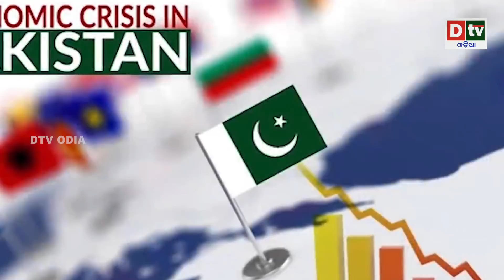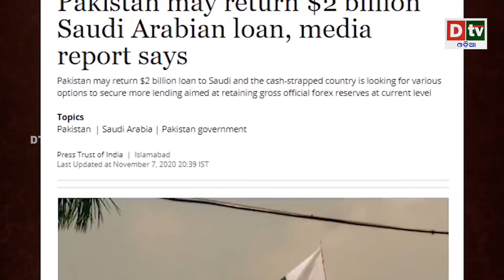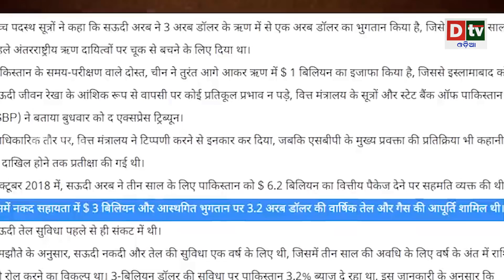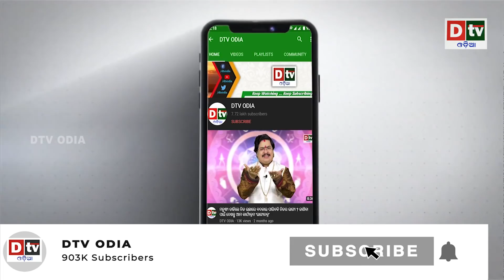ଏହି ରାସ୍ତା ପାକିସ୍ତାନର ଶେଷ ରାସ୍ତା ହୋଇପାରେ | Odia news live updates